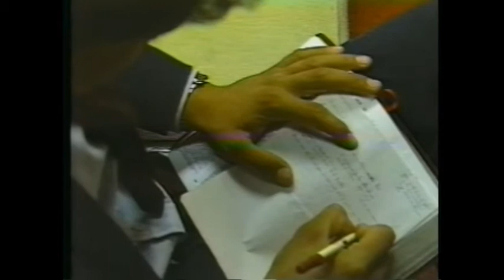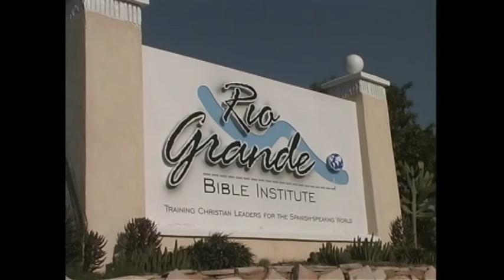Mensaje de la Cruz - Dr Juan T. Dale - 05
Este material refleja la vida del cristiano frente a la obra de la Cruz, retándonos a vivir con una auténtica conversión. El Dr. Juan T. Dale enseña de la obra de la cruz y su propósito, confrontando al hombre de hoy.

Video 5 - Tomando en serio a Cristo y Su cruz